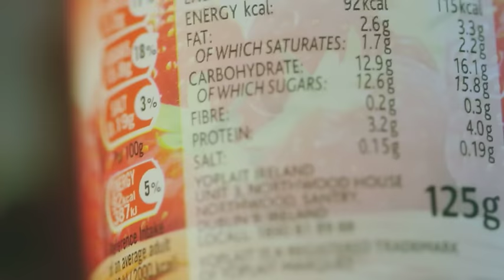How much is too much in breakfast cereal? | Sugar Crash | RTÉ One | 11th Jan | 9.35pm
Sugar Crash, RTÉ One, Monday 11th January, 9.35pm
Professor Donal O’Shea, Consultant Endocrinologist and Dr. Robert Lustig, University of California talking about the labelling of sugary products.